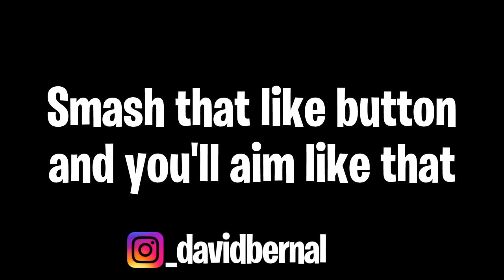Team Illustrious is Cracked | Handcam Squads | BrockPlaysFortnite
We roll through lobbies like bulldozers baby 👷

🎮 Controller ➔ I use a normal Dualshock 4 controller with a Dominator Strikepack for paddles and Galaxy Kontrol Freeks